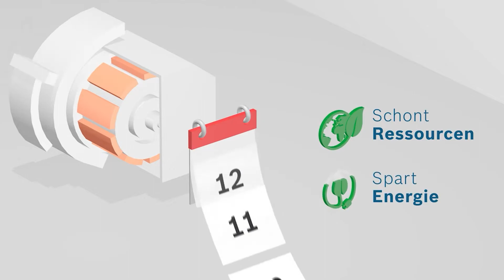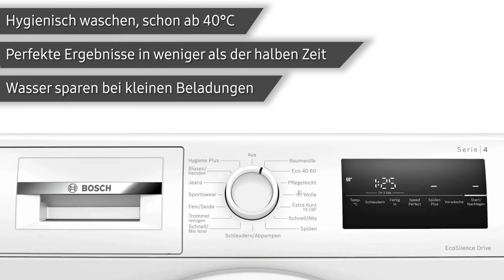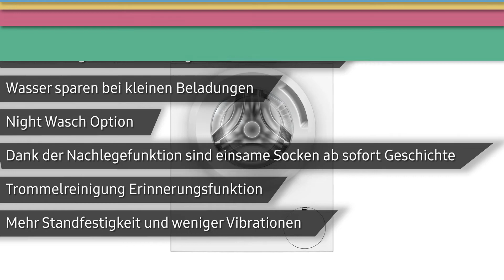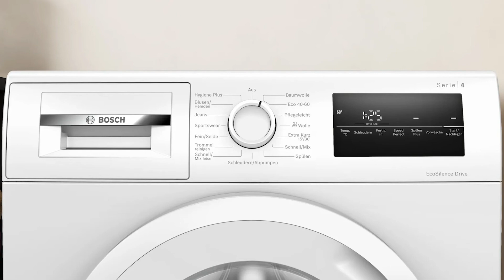Waschmaschine Bosch WAN282A3 | TEST | Deutsch